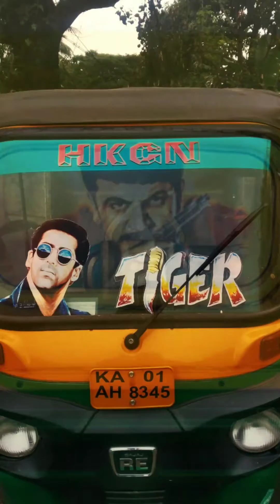auto rickshaw oil painting